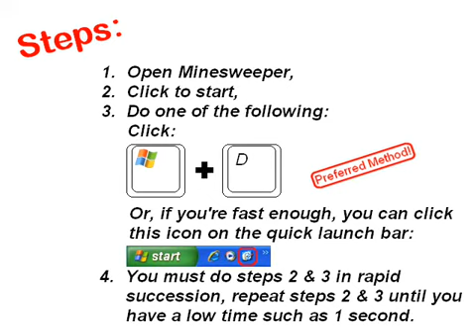Minesweeper Cheat - Complete in 1 Second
Minesweeper Cheat to be able to beat expert in 1 second.  Does not work on all operating systems.

One of my old videos that was deleted with my account.